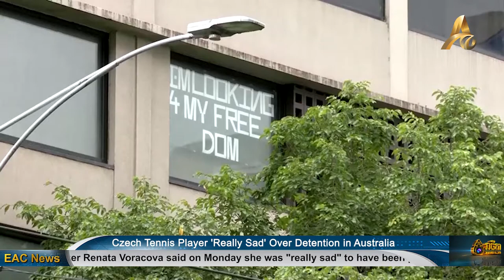Czech Tennis Player 'Really Sad' Over Detention in Australia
INTERNATIONAL: Czech tennis player Renata Voracova said on Monday she was "really sad" to have been placed in immigration detention alongside men's world number one Novak Djokovic, but she hoped he would be able to play in the Australian Open.

The 38-year-old had entered Australia on an exemption after recovering from COVID-19 last month and said she would not have imagined her detention could have taken place in the 21st-century.

Despite having already played in a tournament in Melbourne, she was detained last Thursday and placed in quarantine in the same hotel as Djokovic: "I cannot say that it's anger but I'm really sad that this happened, you know. If I imagine, I mean, it's one of the biggest tournaments, Grand Slam, I prepared and you go there and then these things happen. You can't even imagine that it's possible in 21st century to happen, you know, in these countries."

She said she was questioned for six hours about her visa, and afterwards "really didn't know" what she was supposed to do or whether it was possible to challenge the decision: "They kind of escort(ed) me from official hotel, because before I was playing a tournament, so, I was staying in an official hotel for tennis tournament, so they came actually to my hotel room during the day and they escort me to some place, like police place. So, it was really formal and I didn't expect this."

While the Serbian superstar won a court challenge on Monday allowing him to stay in Australia, Voracova left for home in the eastern Czech Republic on Saturday (January 8) without appealing her visa cancellation: "Well with me (it) was little bit different I think than in Novak's case, because I really didn't know after questioning what I (was) supposed to do, what are my rights, you know, and there was with me people from Tennis Australia, the lawyers, which were helping in this case, they didn't appeal for this, for court, so I didn't know actually that I could do it (appeal) or what are the possibilities, or how I do it. So, I just followed the advice they give me."

She said she could have applied for a new visa, which could have taken a week while in quarantine: "I had two possibilities to apply for another visa, which I would have to wait probably seven days, in this centre, or I could leave (for) home. So, I choose this option."

But the Czech tennis player has shown no signs for resentment, cheering for Novak’s freedom to play at the tournament: "Yeah, hopefully he (Djokovic) can play, because that's what we went there for, to play tennis and not to be part of any, you know, inside games."

Voracova, ranked 82 in doubles, made her grand slam singles debut in 2002 but has made a career in doubles, winning 11 titles and reaching the Wimbledon semi-finals in 2017.